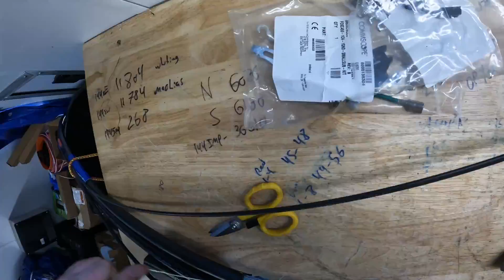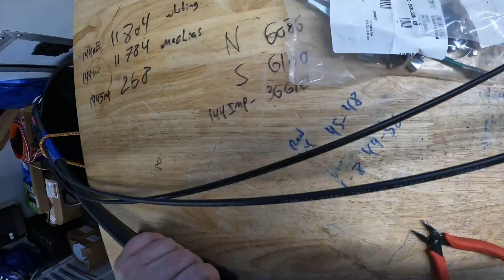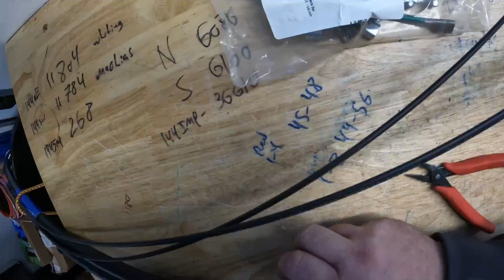HOW TO SPLICE FIBER! PART 1 (FOSC 450D)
Fusion Splicing 288CT Ribbonized fiber optic cable for a FTTH network in Maine